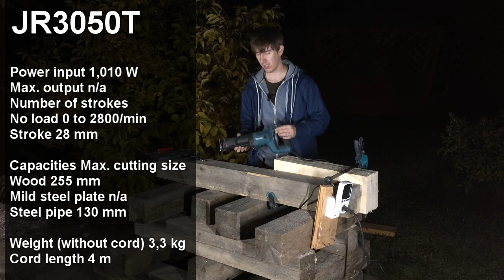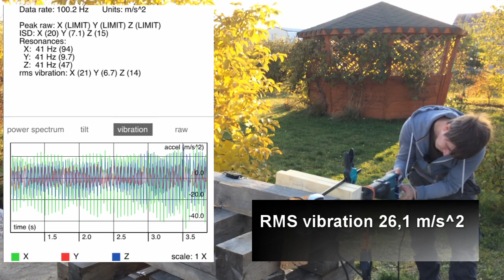Makita JR3050T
Тестирование сабельной пилы Makita JR3050T
характеристики 4:20
эргономика 5:27
проверяем вес пилы 6:25
удобство работы одной рукой 6:32
производительность (нагрузка 5 kg), как проверяем? 7:24
-- дерево 50x150 мм, пилка bosch s 644 d 7:34
-- дерево 150 x 200 мм, пилка bosch S 2345 X 8:17
особенности пилки S 2345 X при распиле 150мм 9:55
-- дерево 150 x 200 мм, пилка bosch s 1531 k 10:33
-- дерево 150 x 200 мм, пилка bosch s 1542 k 10:59
-- дерево 150 x 200 мм с гвоздями 4х100 мм , пилка milwaukee 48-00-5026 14:41
-- профильная труба 2 x 20x40 мм (стенка 2 мм), пилка milwaukee 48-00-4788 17:33
проверка вибрации 18:14
выводы 18:48

(upd пунктов аренды в Москве теперь два, так же есть доставка курьером).